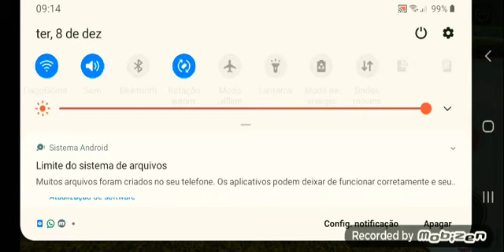Be Crushed By A Speeding Wall Roblox